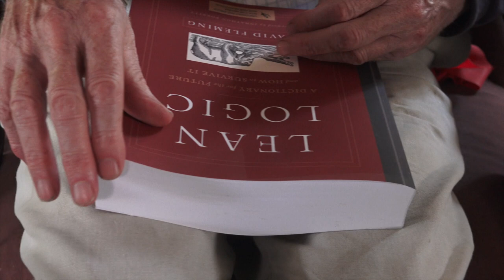The Joy of Local Food - "The Seed Beneath The Show" taster #4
In this taster from the forthcoming film about the work of the late David Fleming, Sir Roger Scruton and Helena Norberg-Hodge explore what's wrong with the current global food economy, and share an alternative.